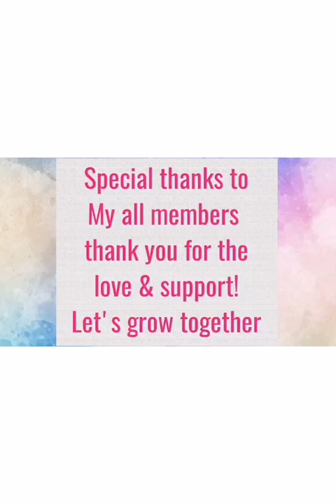HAPPY 10TH MONTH BABY JOHANNA!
Hqppy 10th month baby johanna!  Time flies, really, that it was feels like yesterday you are only a New born baby but it's Not hehe